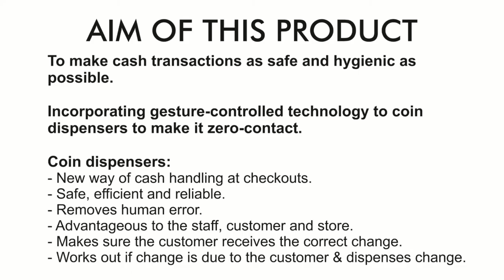Demonstration on how my gesture-controlled coin dispenser will work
This is a demonstration video showing how my product will work within its eco-system, in this instance, the grocery store. The coin dispenser will be incorporated with gesture-control sensors that will only dispense change once the sensor is triggered by sensing the customer's hand. A UV sanitiser will also be incorporated to sanitise the coins and the customer's hand before dispensing the change. This product is meant to improve customer experience by providing a safer and more hygienic shopping and cash transaction experience.